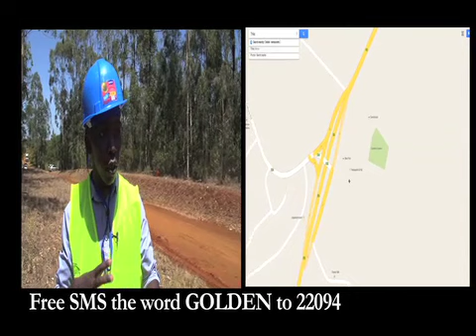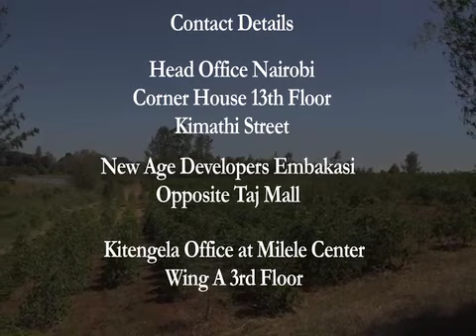Thika Golden Pearl